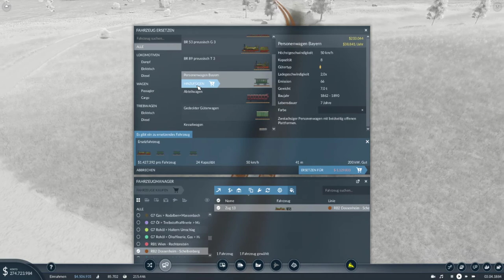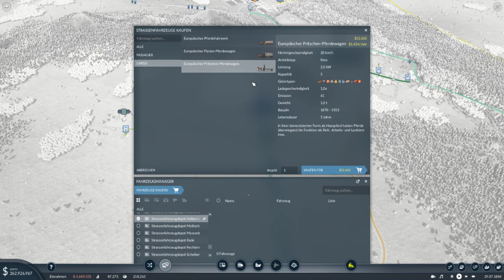Umso länger die Züge klingen. 🚅 | №19 | Transport Fever 2 | [DEU/GER]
Hallo und Herzlich Willkommen beim LLP von Transport Fever 2.
Erlebe die Aufbausimulation aus der Sichtweise von Setrik Elsius.
Im Zeitalter der Industriealisierung steht uns nicht viel zu Verfügung.
Aber wir machen das beste daraus, um im Alter der Zeit mit immer neueren Methoden zu Arbeiten!

Zum Spiel: Transport Fever 2 lässt das klassische Genre der Transportsimulation neu aufleben.
Die Welt will erschlossen werden - mit Transportwegen zu Land, auf dem Wasser und in der Luft.
Auf dass Fortschritt und Wohlstand Einzug halten mögen!
Entwickerstudio: Urban Games
Publisher: Good Shepherd Entertaiment

Neu auf dem Spiele Buffet? Dann verpass jetzt kein Video mehr.
genieße die volle Abwechslung von dutzenden Spielen mit verschiedenen Spielern.
Aktiviere die Glocke um auch in Zukunft kein Video mehr zu verpassen.
~ Setrik